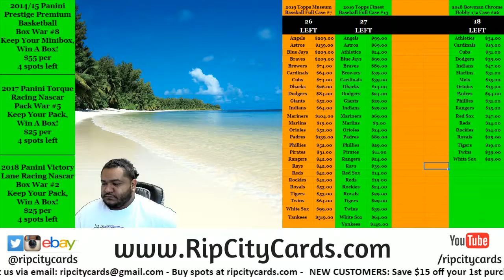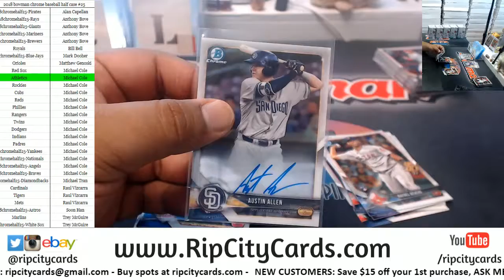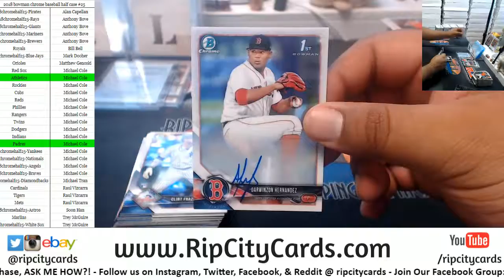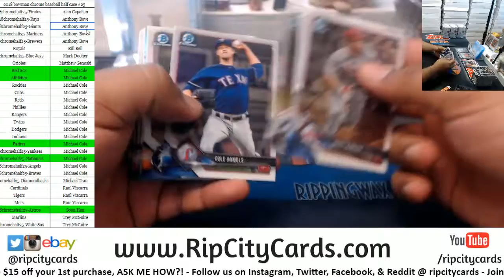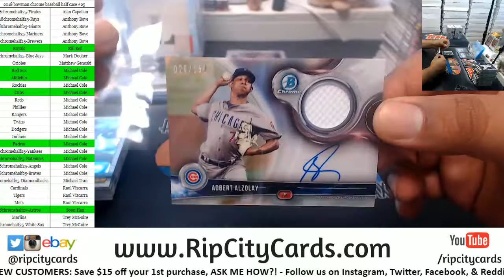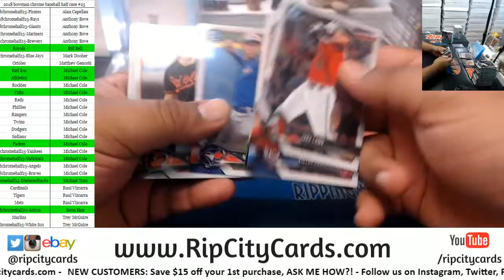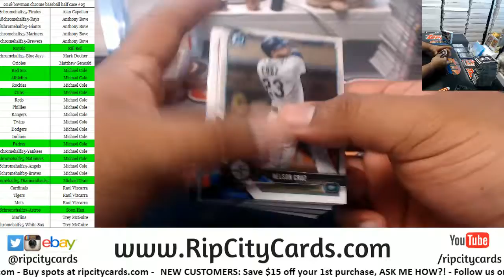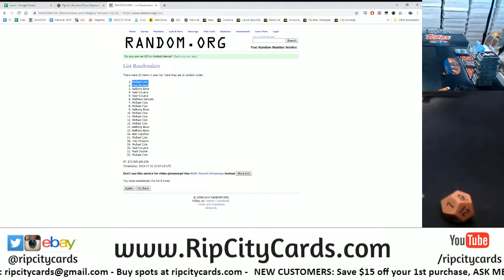2018 Bowman Chrome Baseball Half Case #25 RCC